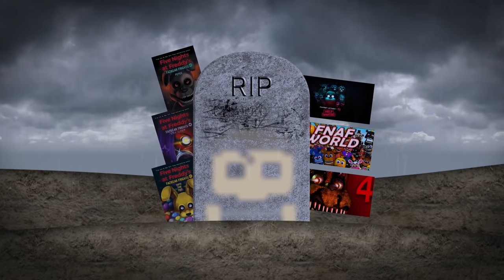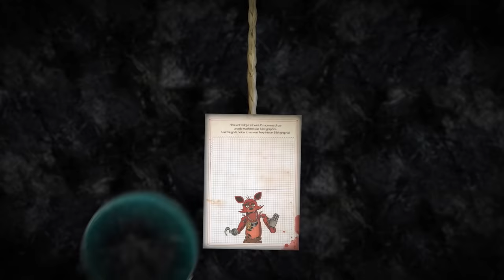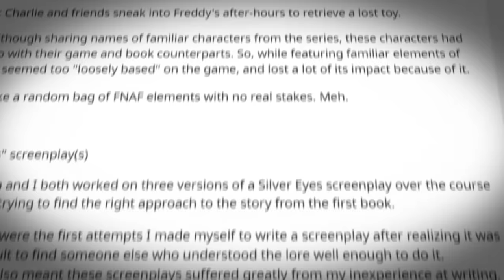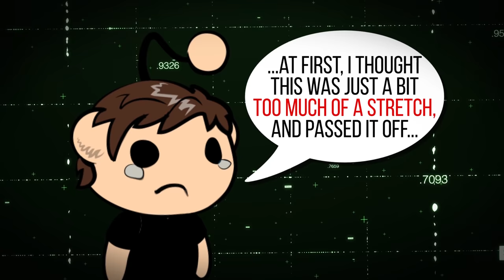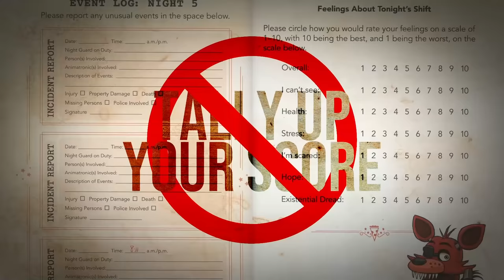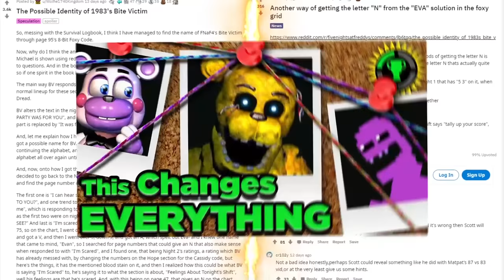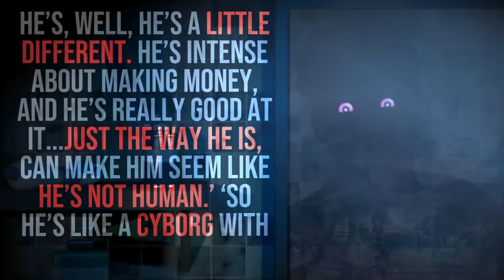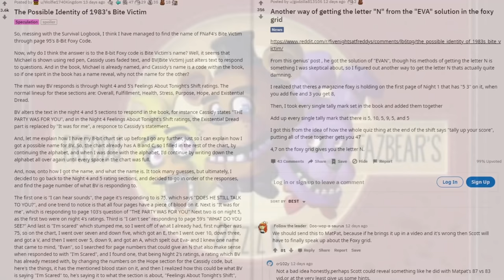Game Theory: Did Reddit Just SOLVE FNAF?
Get Yourself Some BRAND NEW Theory Wear!

You may be thinking, "Hey MatPat, don't we already know everything about Crying Child?" No, Theorists, we do NOT and you proved it! "Crying Child" is what we've referred to the victim of the Bite of '83 as since the beginning but that child has a name! A name I have figured out! This is one of the oldest mysteries of the franchise and I am sure that we've cracked it wide open! Theorists, no FNAF mystery will go unsolved as long as I am on the case.

Credits:
Writers: Matthew Patrick
Editors: Tyler Mascola and Dan "Cybert" Seibert
Assistant Editor: AlyssaBeCrazy
Sound Editor: Yosi Berman